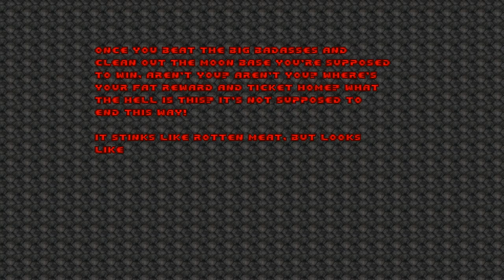Brutal Doom [1] E1 // Waist Deep in the Dead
Brutal Doom is a mod for Doom that adds new weapons, new gameplay, and new gore. Honestly, if you're into Doom, I'm sure you've already heard of it.

Yep, definitely should have had the difficulty higher. I'll do that for the second episode. My path-finding skills are way better in this mod because I just finished a run through D4D episode 1.